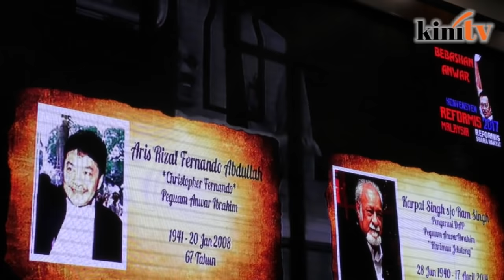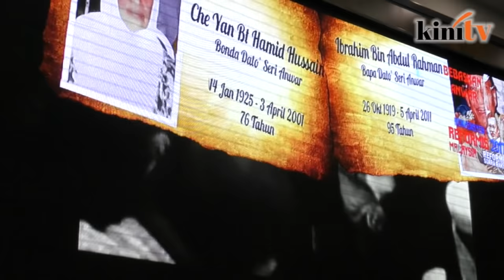Air mata isteri, anak jatuh bila saksi video kenangan Anwar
Air mata Presiden PKR, Datuk Seri Dr Wan Azizah Wan Ismail dan anaknya, Nurul Izzah Anwar mengalir di kala menyaksikan video berdurasi 8 minit berkisar mengenai perjuangan reformasi dalam kenangan yang menampilkan Datuk Seri Anwar Ibrahim.

Ketika menyaksikan video tersebut, mereka melihat luahan Anwar yang datang buat kali terakhir apabila melihat jenazah ibunya semasa beliau dibenarkan keluar untuk memberi penghormatan terakhir.